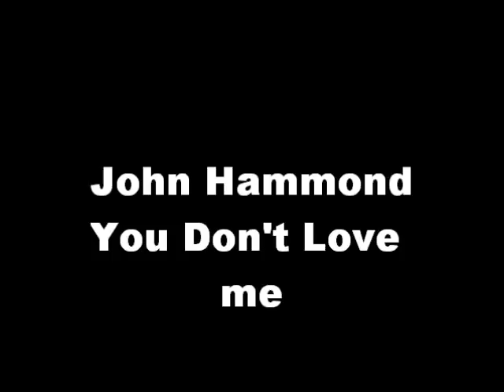John Hammond - You Don't Love me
Song by Junior Wells, lets enjoj this great cover ...